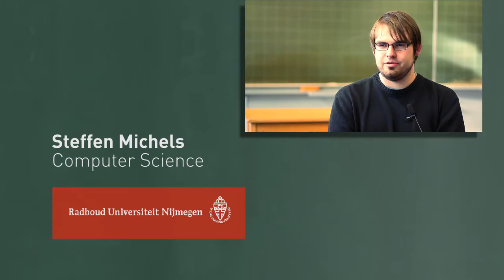Computer Science at the Radboud University - Holland